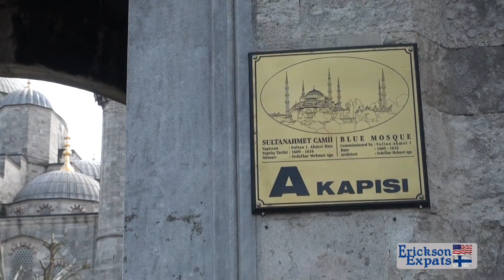Istanbul Travels | Blue Mosque aka Sultan Ahmed Mosque (6 of 10)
(Video links below) In this video, the Ericksons visit the famous Blue Mosque (Sultan Ahmed Mosque) in Istanbul. It's an amazing mosque both inside and outside.  They actually started the prayers while we were there so we had to wait just a bit before we could go inside. Hope you enjoy.